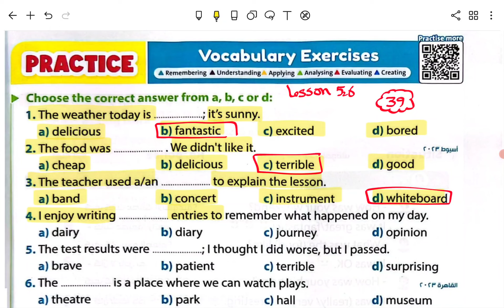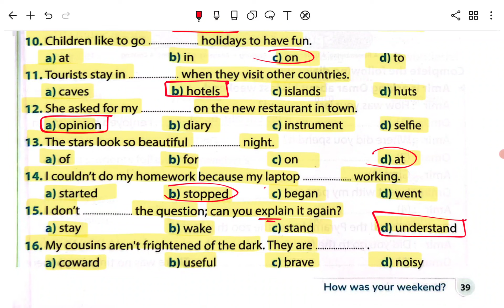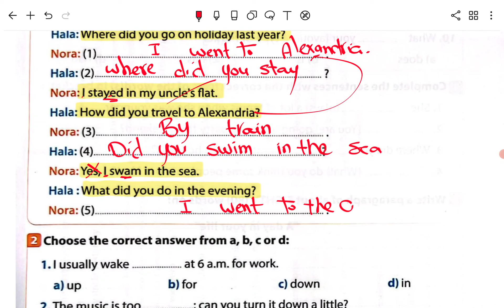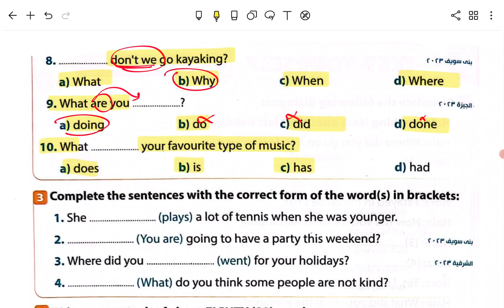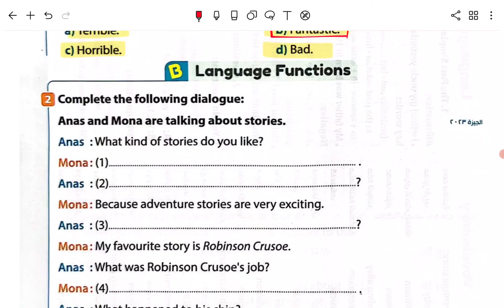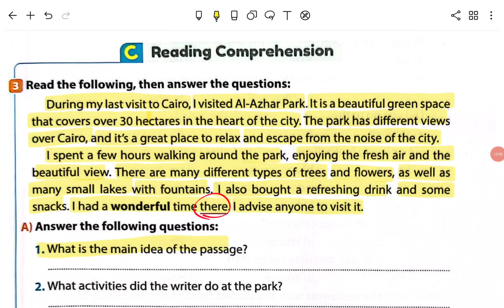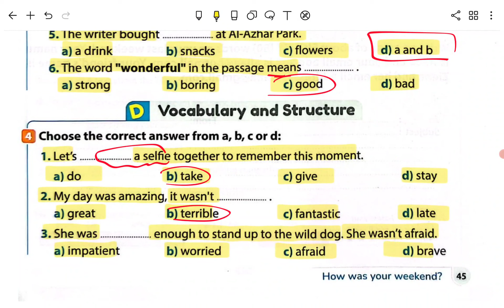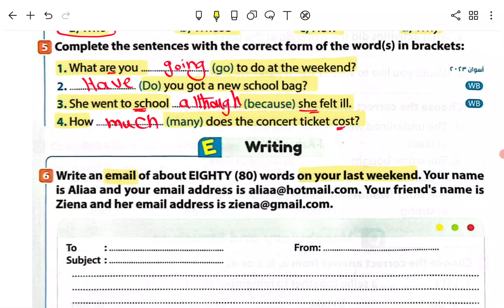حل تدريبات unit (7) كتاب جيم GEM اولي اعدادي ترم تانى 2024 | الوحدة السابعه | الدرس 5-6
في هذا الفيديو ، سنساعدك في حل كتاب جيم GEM لمادة اللغة انجليزية للصف الاول الاعدادى الترم الثاني للعام الدراسي الجديد 2024 الوحدة السابعه How was your weekend? حل كتاب جيم اولي اعدادي الترم الثاني unit 7 حل كتاب جيم انجليزي اولي اعدادي ترم تانى unit 7 حل تدريبات unit 7 كتاب جيم انجليزي اولى اعدادي 2024

سيتوفر في القناة دليل شامل لحل كتاب جيم GEM انجليزي للصف الاول الاعدادي 2024 الترم الثاني , خطوة بخطوة نحو الفهم والتفوق وتقديم خطوات واضحة ومفصلة لحل جميع تمارين الكتاب، بدءًا من الموضوعات الأساسية وصولاً إلى الأسئلة الأكثر تحديًا. ستكون هذه الموجهات البسيطة مفيدة للطلاب والطالبات الذين يرغبون في تحسين أدائهم في مادة اللغة الانجليزية.

حل كتاب جيم اولي اعدادي الترم الثاني unit 7
حل كتاب جيم للصف الاول الاعدادى انجليزي unit 7
حل كتاب الجيم للصف الاول الاعدادي الترم الاول
حل الوحدة السابعه جيم اولي اعدادي
حل كتاب جيم 2023 اولي اعدادي
شرح وحل الوحدة السابعه
حل unit 7
حل وشرح الوحدة السابعه جيم
حل تدريبات unit 7 منهح جيم
الصف الاول  الاعدادي 2024 حل جيم
حل كتاب جيم ترم أول اولي اعدادي
حل unit 7 اولي اعدادي شرح جيم
كتاب جيم ترم اول 2024 اولي اعدادي
الوحدة السابعه
منهج انجليزي أولي اعدادي 2024 جيم
حل كتاب جيم اولى اعدادي 2024
اجابات جيم اولي اعدادي
اولي اعدادي انجليزي 2024
حل كتاب جيم انجليزي اولي اعدادي الترم الاول
حل كتاب جيم انجليزي للصف الاول الاعدادي الترم الاول
حل كتاب جيم انجليزي للصف الاول الاعدادي 2024
حل جيم انجليزي اولي اعدادي 2024
حل تدريبات كتاب جيم انجليزي للصف الاول الاعدادي
حل كتاب جيم انجليزي للصف الاول الاعدادي
حل كتاب جيم انجليزي اولي اعدادي ترم اول unit 7